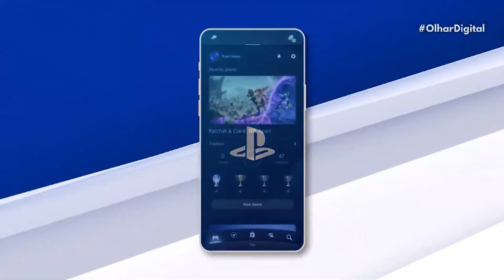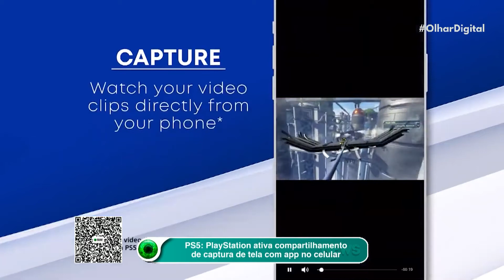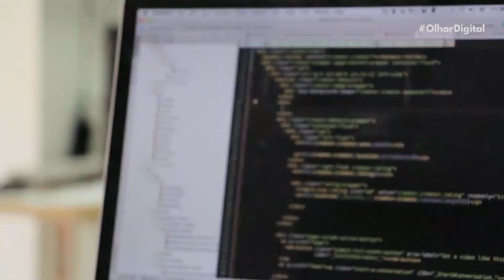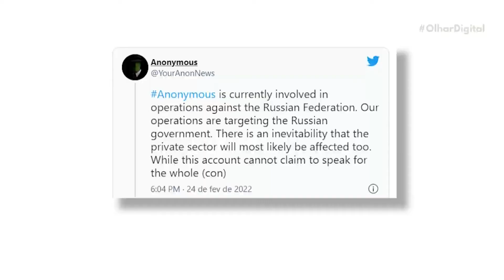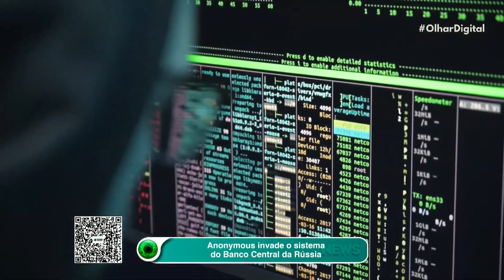PS5: PlayStation ativa compartilhamento de captura de tela com app no celular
A PlayStation anunciou que ativou a funcionalidade de envio de capturas de tela do PS5 para o app da plataforma no celular. O recurso está disponível apenas em alguns países, mas o Brasil está incluso.